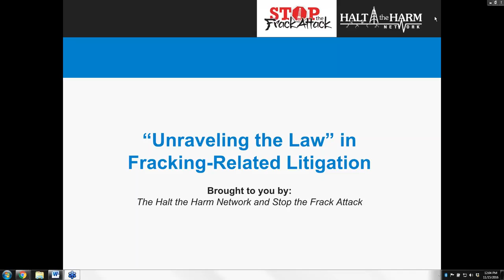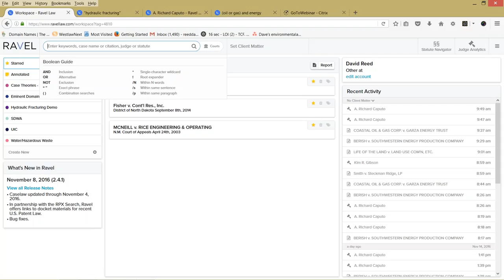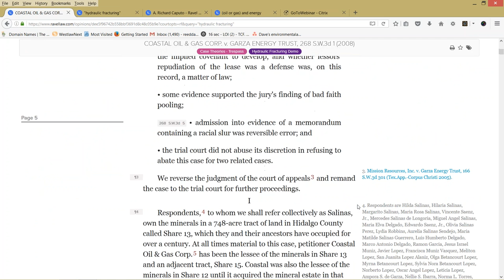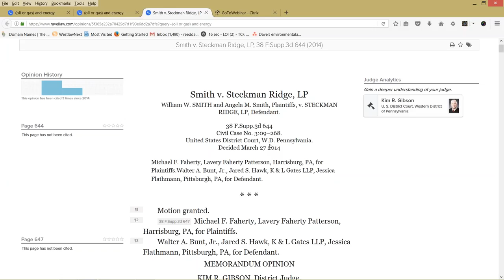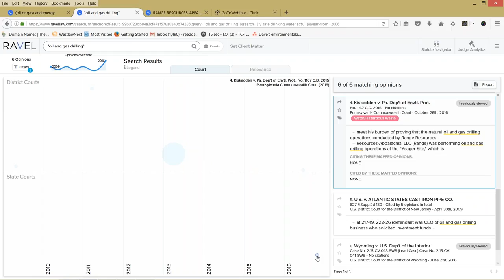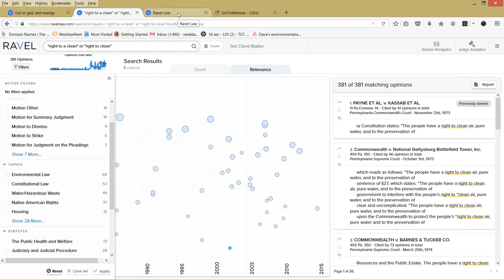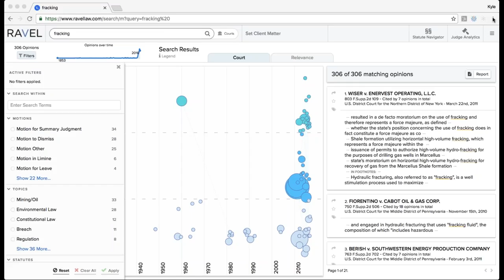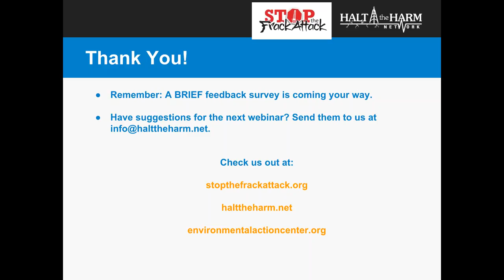Webinar: “Unraveling the Law” in Fracking Related Litigation - ATTORNEY VERSION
David Reed of Environmental Action Center presents a unique opportunity for leaders working against fracking's harms to use a new tool called Ravel Law. This tool is geared towards leaders interested in learning how to better support their work fighting fracking's harms through litigation and legal approaches.